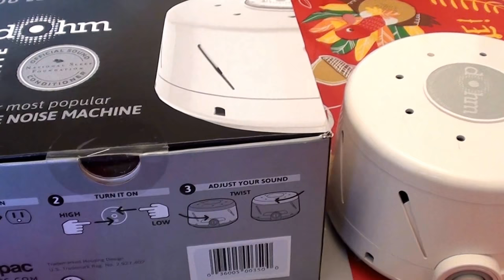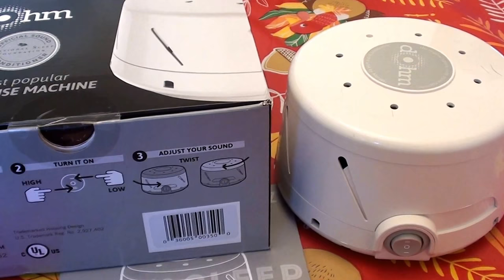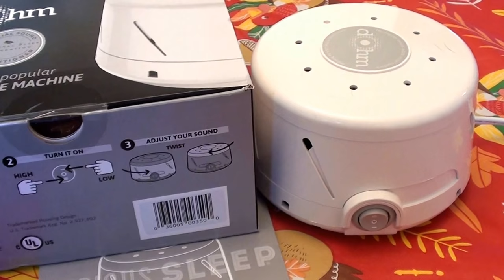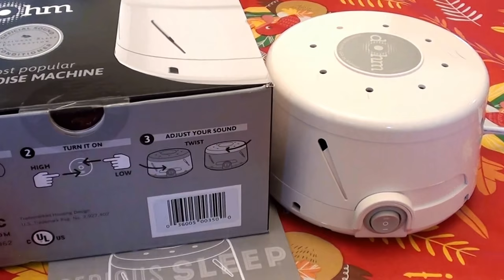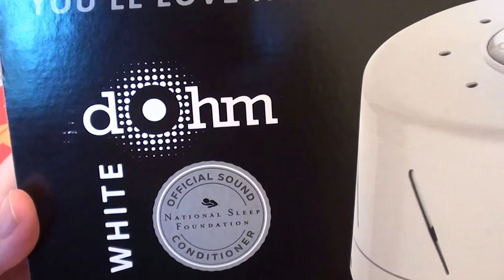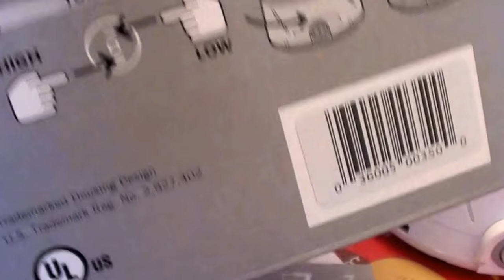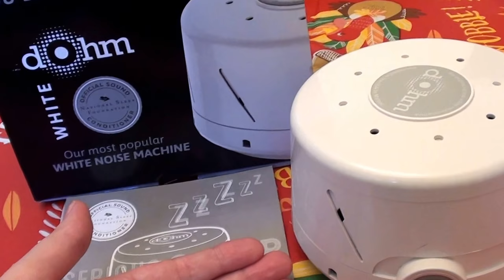Marpac Dual Speed Sound Machine Dohm DS White WHITE NOISE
for insomnia
I purchased this from Target
I paid $49.99 plus sales tax